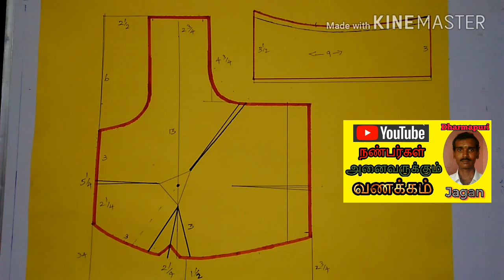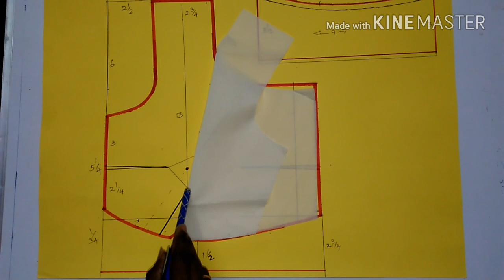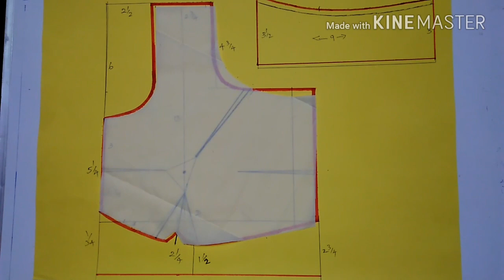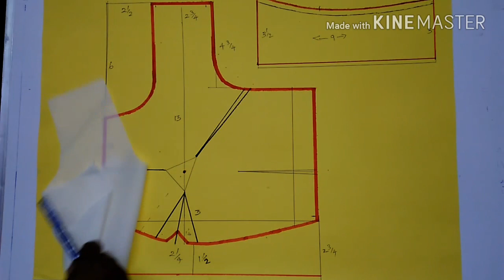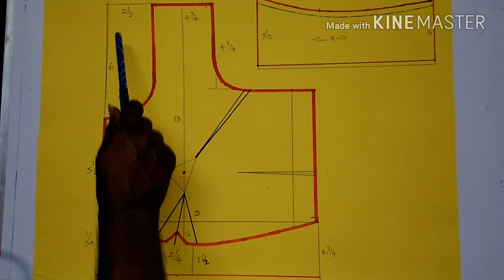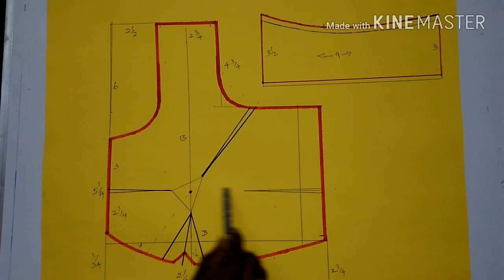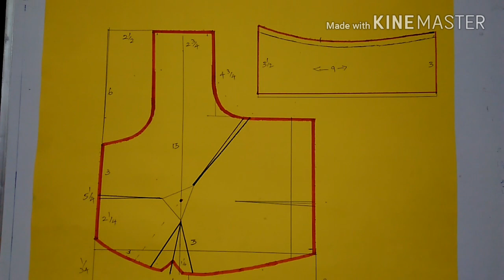பிளவுஸ் கப் சைஸ் tutorial class